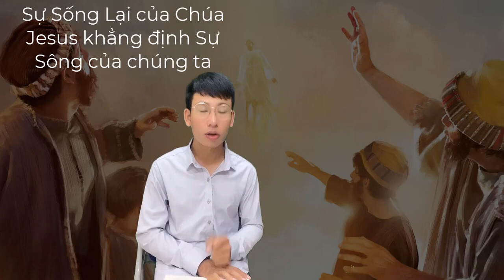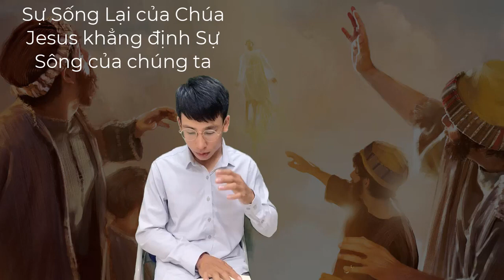Ý Nghĩa Về Sự Phục Sinh Của Chúa Jesus Với Chúng Ta, Câu Trả Lời Từ Kinh Thánh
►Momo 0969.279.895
or
Chủ Tài Khoản: Lê Văn Lộc
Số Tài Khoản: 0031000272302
Swift Code: BFTV VNVX
or
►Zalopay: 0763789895